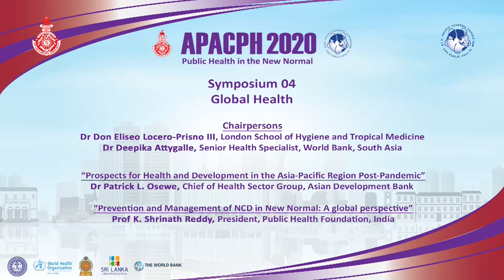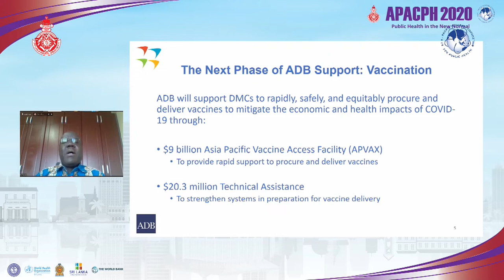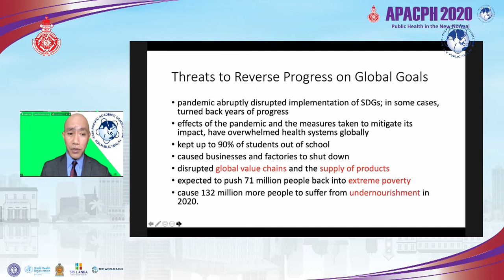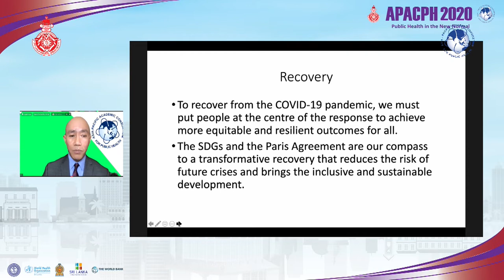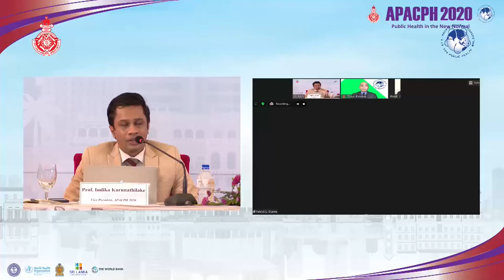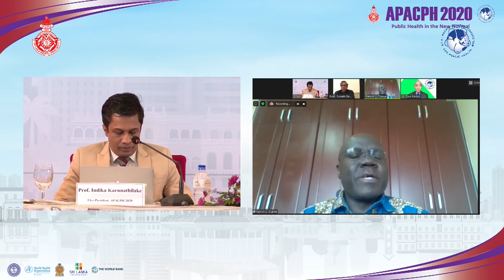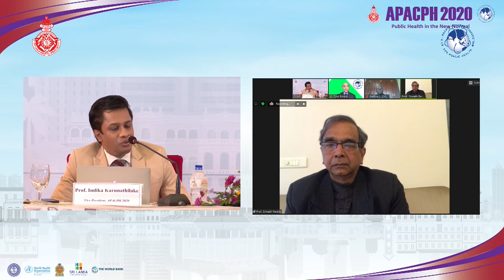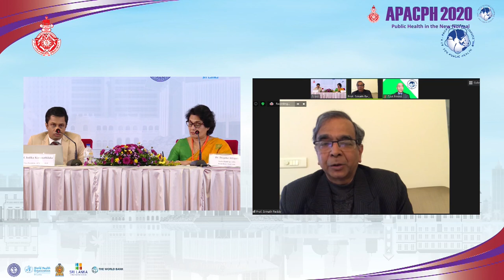Symposium 04 - Global Health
Chairpersons
Dr Don Eliseo Locero-Prisno III, London School of Hygiene and Tropical Medicine
Dr Deepika Attygalle, Senior Health Specialist, World Bank, South Asia

“Prospects for Health and Development in the Asia-Pacific Region Post-Pandemic”
Dr Patrick L. Osewe, Chief of Health Sector Group, Asian Development Bank

“Global Health and Doing it Together”
Dr Judith Patricia McCool, Associate Professor, University of Auckland

“Prevention and Management of NCD in New Normal: A global perspective”
Prof K. Srinath Reddy, President, Public Health Foundation, India